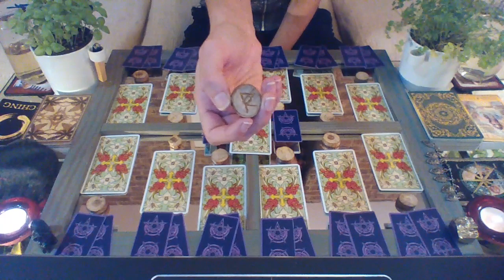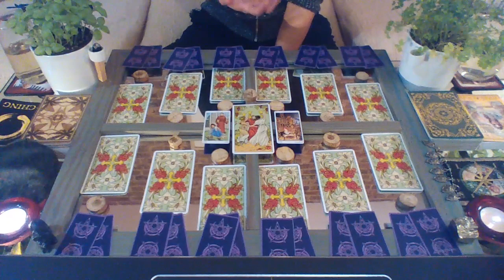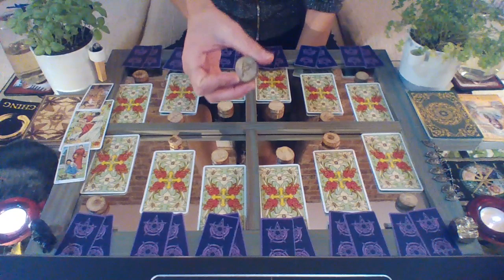SCORPIO 2019 YEARLY || SOARING EAGLE || Preview, dear Seekers! Link to full scope bellow